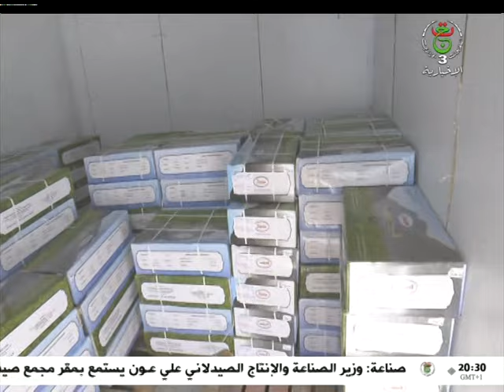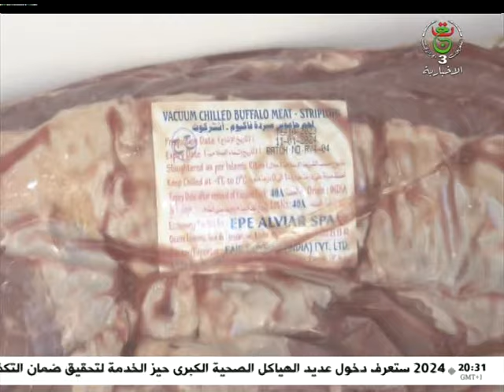وهران: ضمان تموين الأسواق باللحوم الحمراء المستوردة